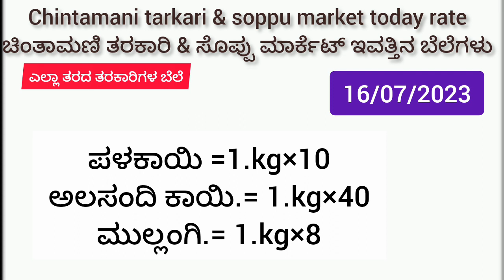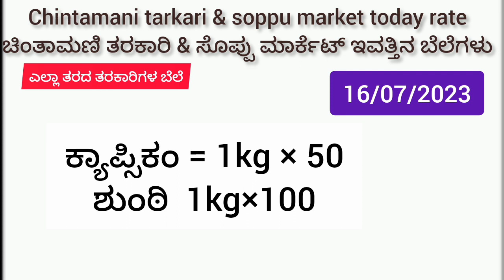ಚಿಂತಾಮಣಿ ತರಕಾರಿ & ಸೊಪ್ಪು ಮಾರ್ಕೆಟ್ ಇವತ್ತಿನ ಬೆಲೆಗಳು 16/07/2023 Chintamani tarkari & soppu today rate